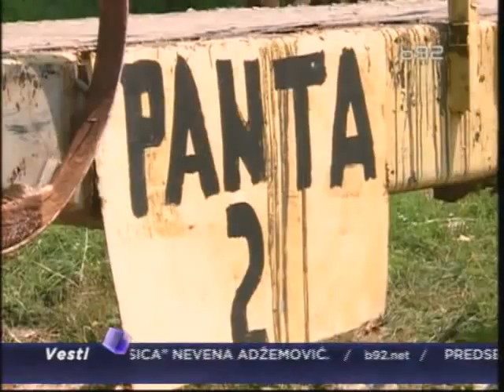Piroćanac živi na banderi drvetu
Piroćanac Panta Petrović odrekao se svega i živi u kolibi koju je sam
izgradio i to na drvetu. Ima vešte ruke i vlada mnogim zanatima. Gradi i
mostove, gde mu sugradjani kažu da je potrebno.